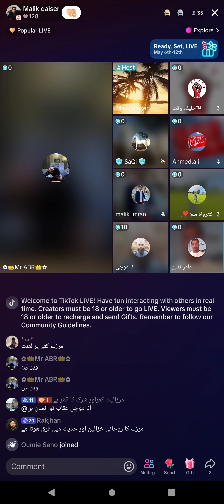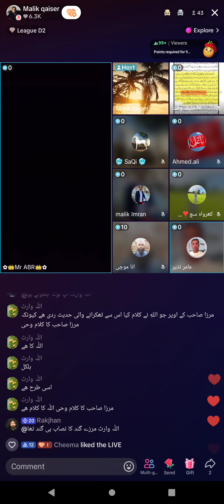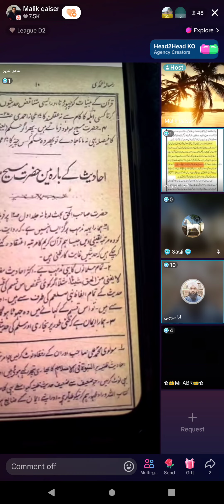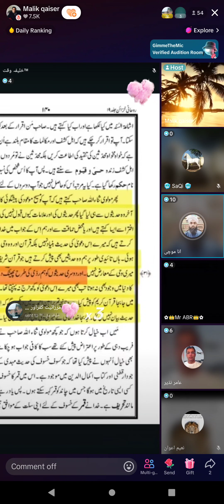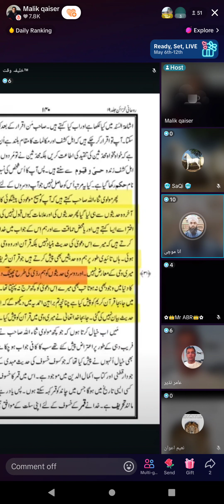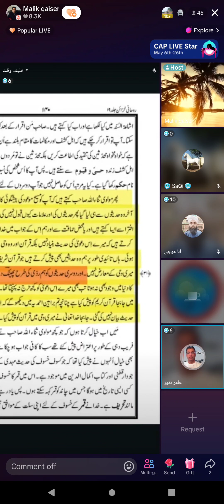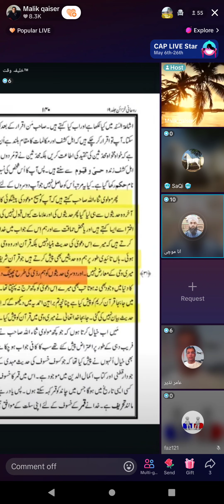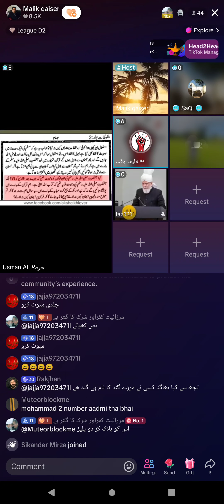1257 - Debate Amir Nazir Muslim VS Qadiani Jamat Ahmadiyya Qadiani